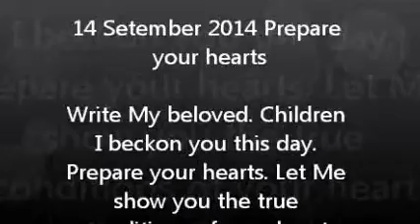Word: Prepare Your Hearts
This is word from The Lord 14 September 2014 Prepare your hearts

Transcript:
Write My beloved. Children I beckon you this day. Prepare your hearts. Let Me show you
 the true conditions of your heart and allow Me to cleanse you. Ask for your heart to be
 one with Me.  Ask children . Be courageous do not be moved. Fix you eyes on Me
. Resist the enemy and He will flee. I love you.

Your King
Yeshua